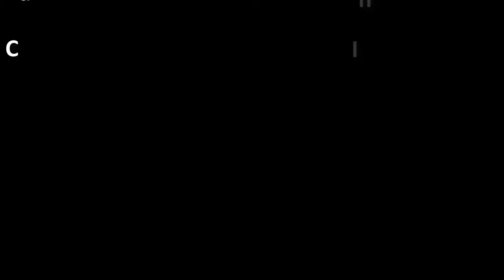One Day Outside With My Cat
I took my cat in lap and we went out. Cat Chia loves it.